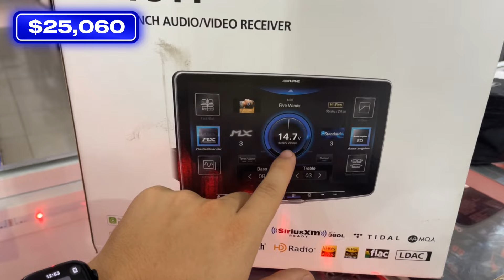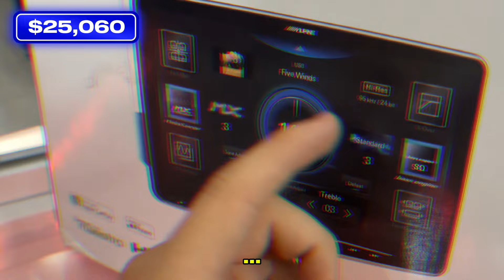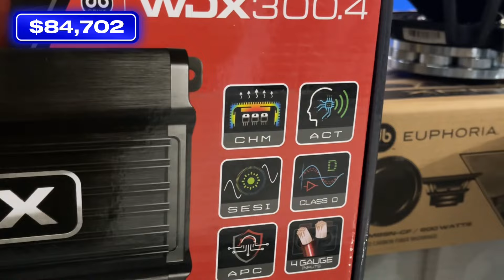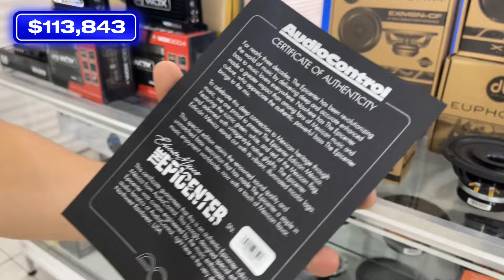Creamos el paquete de car audio más POTENTE🔥🔊 | Sonilec